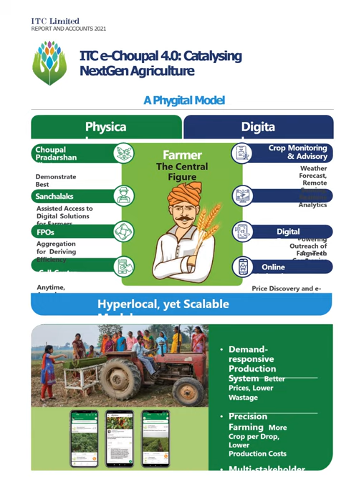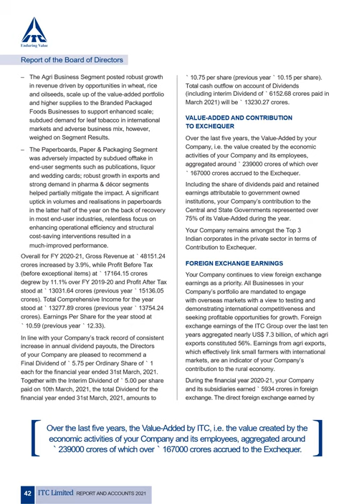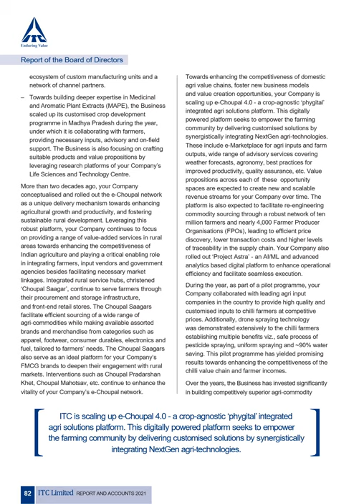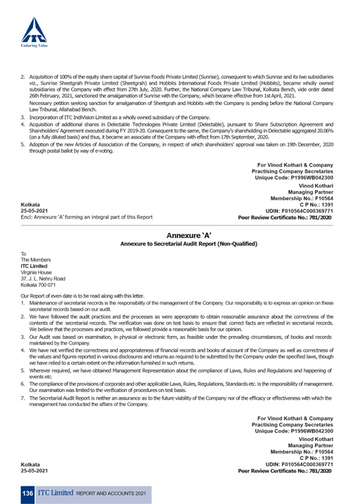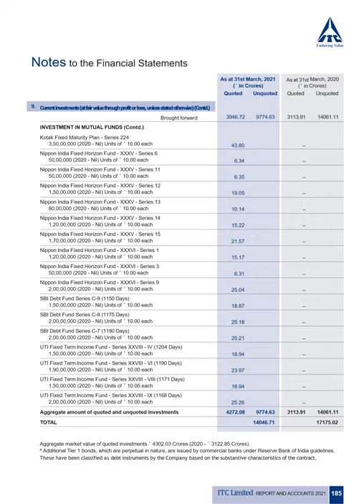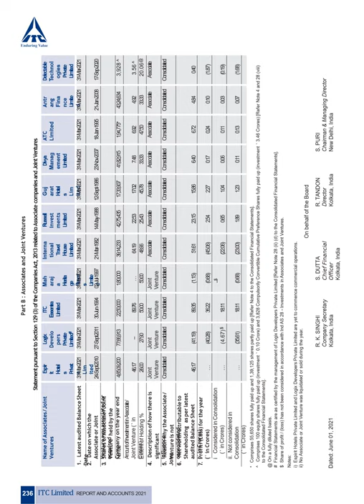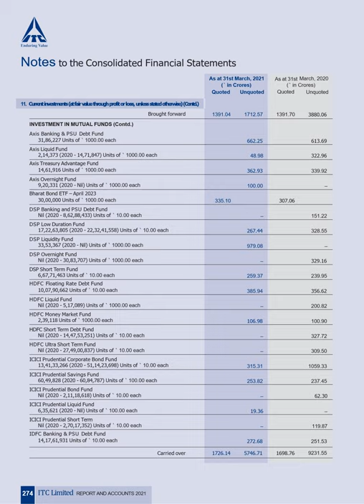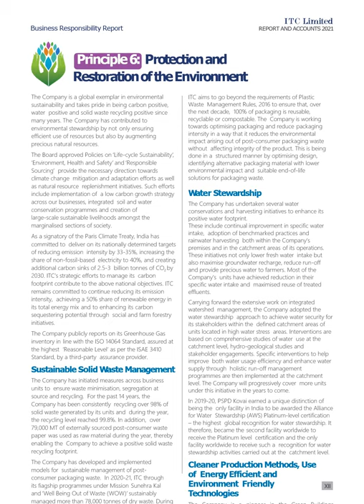ITC Limited Annual Report Video 2020 - 2021